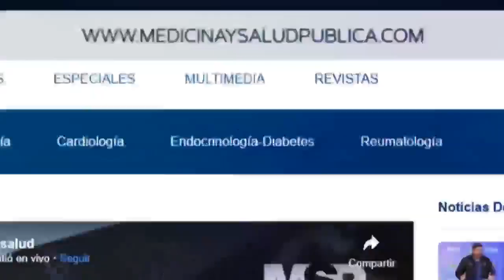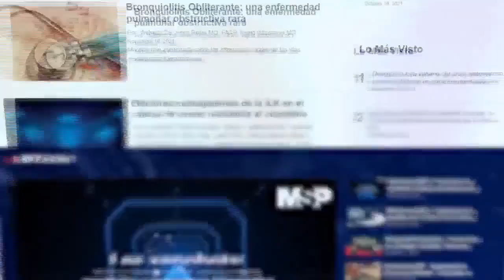Reflujo Gastroesofágico en adultos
CanalMSP I Este padecimiento es común debido al tipo de dieta que la mayoría de personas a diario. Sin embargo, es importante destacar la relevancia que tiene consultar con un médico si el reflujo es persistente debido a las posibles consecuencias que puede tener.

Para conocer más se conecta contigo el Dr. Vasco Eguía, gastroenterólogo intervencionista. ¡Comparte!